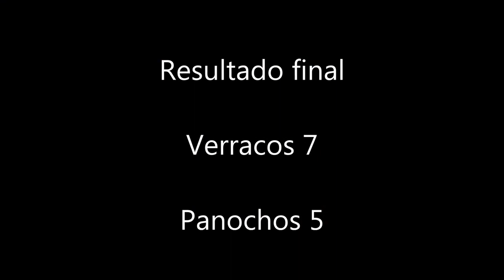Verracos vs Panochos / Jornada de recuperación / III Liga Jugger Murcia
Canciones:

1ª - Everyday (Netsky Remix VIP) - Rusko
2ª - Kaskade & Skrillex - Lick it